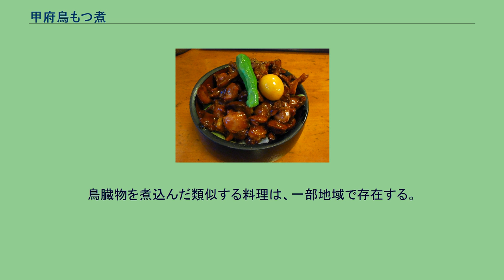甲府鳥もつ煮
B-1グランプリ
甲府鳥もつ煮（こうふとりもつに）は、山梨県で食べられている、ニワトリのモツを砂糖と醤油で照り煮し、町おこしを目的とした地元の料理。
もつ煮込ではなく、甘辛く味付けし照りが出るまで煮詰めたものであり、「B級ご当地グルメ」のひとつに分類されている。
山梨県内で「鳥もつ煮」と呼ばれているが、町おこしのために山梨県甲府市の名を採って「甲府鳥もつ煮」と呼ぶ事が始まった。
また、山梨県内で広く食されることから、同県と同じ範囲にあった令制国・甲斐国の通称を採って「甲州鳥もつ煮」とも呼ばれる。
この地域における鳥もつ煮の発祥・伝播は、1950年（昭和25年）頃に「鳥のもつが捨てられていてもったいない。なにか安くて美味しいものができないものか」と山梨県甲府市の蕎麦屋で考案したもので、それが評判となって他の飲食店に広がっていき、甲府の特徴的な食文化のひとつとなった。
ただし、鳥臓物を煮込んだ料理は、地域独自・限定の文化ではなく、類似する料理は、他の地域でも存在する（後述）。
鳥もつと総称される部位のうち、主に砂肝、ハツ、レバー、キンカンなど、以前は捨てていた部位を活用・工夫した料理である。
牛や豚の内臓肉を使用したもつ煮込み（関東の煮込みや九州のもつ鍋）とは異なる。
甲府市観光課のレシピや「奥藤（おくとう）」のレシピにおいて、基本の調味料は砂糖と醤油だけであり、作り方は鍋やフライパンに調味料を入れて煮立たせタレにし、泡立ったら鳥もつを入れて絡めながら煮詰め、タレに照りが出て飴状になって汁気がなくなったら完成である。
大量の砂糖醤油を使ったタレで、旨味を閉じ込めており、このタレ自体は焼き鳥で使用されるタレに類似している。
山梨県内では、蕎麦屋・ほうとう屋などの定番メニューとして認知されており、「鳥もつ」といえばこれの事を指す。
甲府市役所が発行する甲府市観光ガイドや甲府市公式サイトには、甲府ブランドのひとつとして、ほうとうや煮貝などと並んで紹介されている。
また県内スーパーの動向として、定番の惣菜としてよく取り扱われる時期から、2000年代頃では惣菜の種類が増えたこともあり、店頭扱いが低下傾向の時期を経て、B-1グランプリ優勝後は、再度定番の惣菜として置かれるようになった。
2008年の調査では、甲府市近郊の蕎麦屋51店で当メニューを扱っており、前菜や酒のつまみ・蕎麦の定食・米飯の上にのせた「鳥もつ丼」で食べられている。
甲府市役所の若手職員有志で結成された「みなさまの縁をとりもつ隊」という団体は、本料理の普及活動をメインに行っており、イベント時の宣伝キャラクターは「とりもっちゃん」・「えん丸くん」。
甲府市内には、これらに賛同して料理の基準を満たした「甲府鳥もつ煮のぼり旗」を掲げた店舗が多いが、独自の調理方法や具材を使用する店舗も存在する。
2008年（平成20年）から、甲府市役所職員の若手有志がまちおこし団体「みなさまの縁をとりもつ隊」を旗揚げ、「甲府鳥もつ煮」のブランド名で、甲府のB級グルメとして「鳥もつ」の全国に向けてのPR活動が行われており、「縁をとりもつ」という語呂合わせとともに、B級ご当地グルメブームと地域おこしの二つの概念から知名度の向上を目指している。
2009年、愛Bリーグに加盟、準会員を経て2010年4月に正会員に昇格した。
2009年11月5日放送の『秘密のケンミンSHOW』（読売テレビ）では「そば屋で鳥もつ煮が習慣的に食べられている」、「焼き鳥屋では鳥もつ煮を販売していない店がある」と紹介された。
2010年（平成22年）9月18、19日に開催された「第5回B-1グランプリin厚木」に初出場し、ゴールドグランプリ（優勝）を獲得した。
第1回を除くと、初出場初優勝は初のケースとなった。
B-1グランプリ優勝後、甲府鳥もつ煮を食べに現地へ向かう客が増えるなど、関連する地域や産業にて大きな経済効果を生み出し、観光資源として定着した。
その一方、山梨県内で取り扱う飲食店が急増したことや、インターネット上の通信販売・山梨県外のイベントなどにおいて、味がいまひとつの物や類似品も出回り、利用者より「品質が悪い」などとクレームが寄せられた。
その対応策として「みなさまの縁をとりもつ隊」では材料や調理法、おもてなしの心など、一定の基準を設けた認定制度を設ける取り組みが進められており、まず2010年11月に『甲府鳥もつ煮の幟旗』が商標登録された。
現在マスコットキャラクターの『とりもっちゃん...